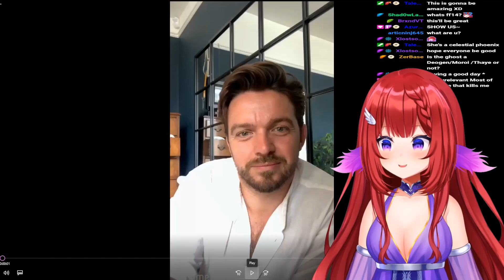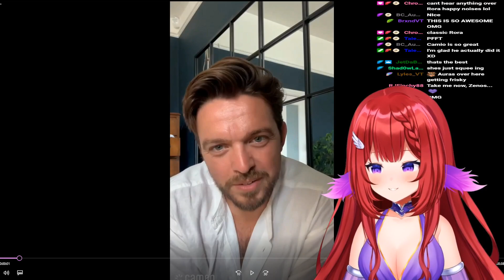ZENOS SAYS MY NAME!! 💜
Hi I'm Aurora! Celestial Phoenix, Scream Queen and VTuber!

Join the Aurora Lights!